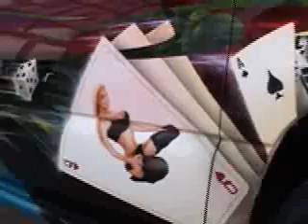SEMA 2005 Trucks